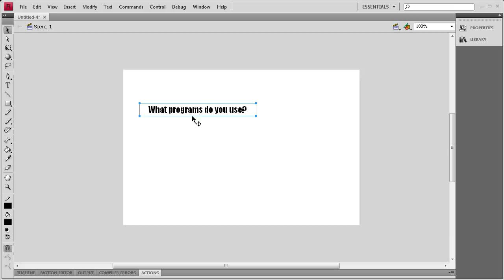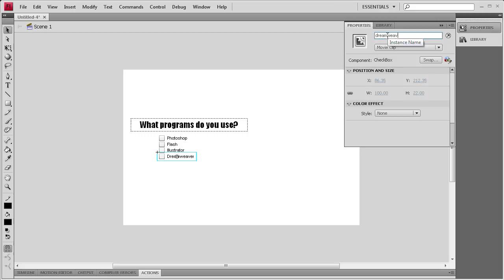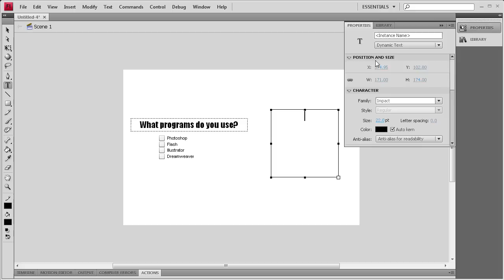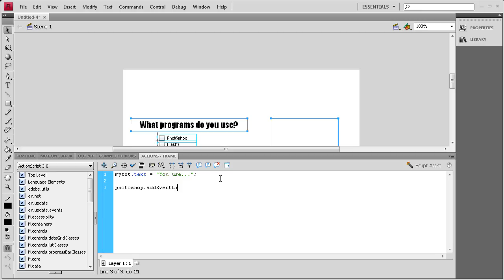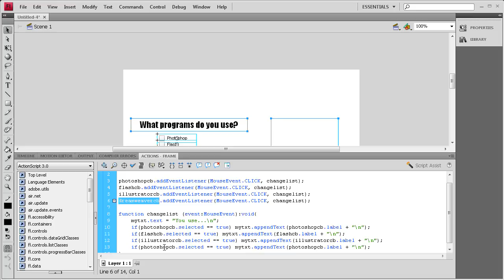Flash Tutorial: The Checkbox Component -HD-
In this tutorial, you will learn how to use the checkbox component in Flash CS4.